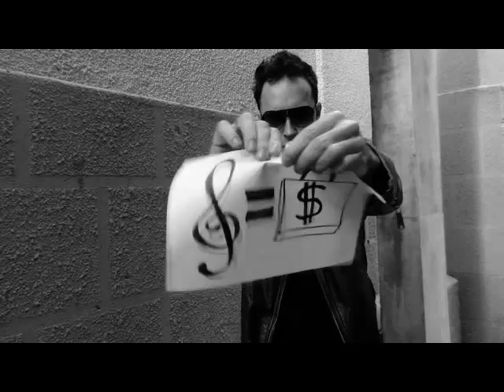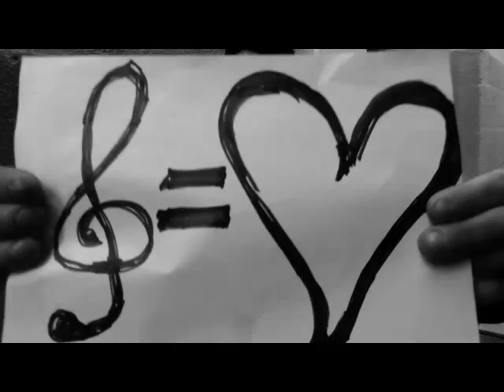Barbarella 02 10 2015